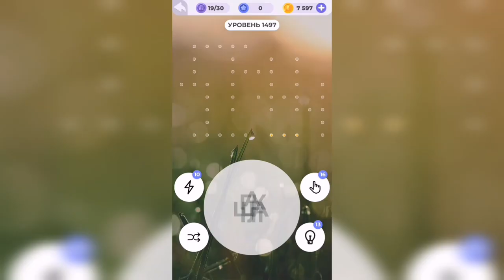Линия слова / Цветущий луг / Уровень 1497